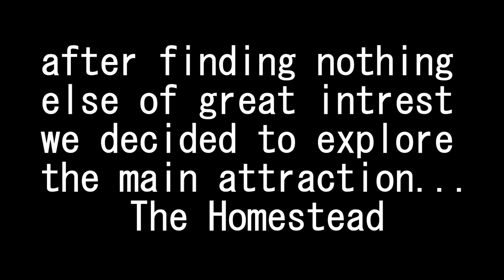Derelict 19th century farmhouse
In this video we explore an abandoned 19th century farmhouse. This house incorprates many desgin features from this time period, examples include the wraparound balcony and weatherboard cladding. The house played host to promonient names such as Bruce Foley, William Taylor and the irvine and Crosthwaite families. In addition to this the once thousand arce property held social events in the form of race meetings. However after being sold in 2001 the magnificent property soon became abandoned and now sits as a forgotten relic of the past.

URBEX PARTNERS:
Left In The Dark
-YouTube: Left In The Dark
Abandoned Adventures

CAMERA GEAR:
GoPro Hero 5
Samsung S10

Intro/Outro:
Other:
-Shattered - Approaching Nirvana